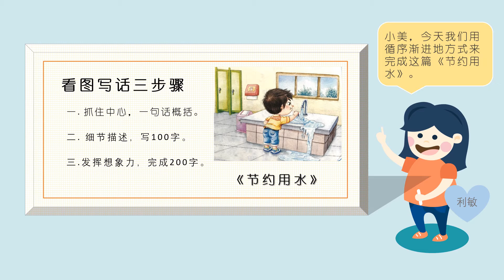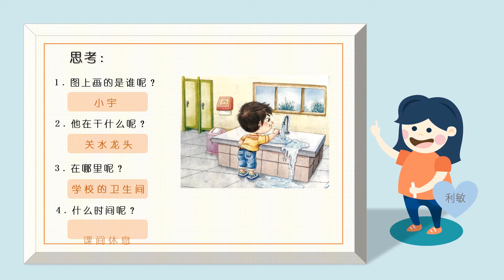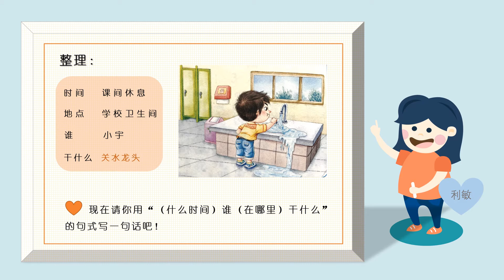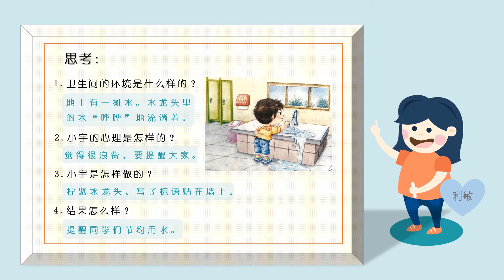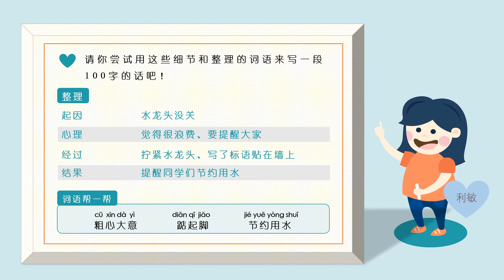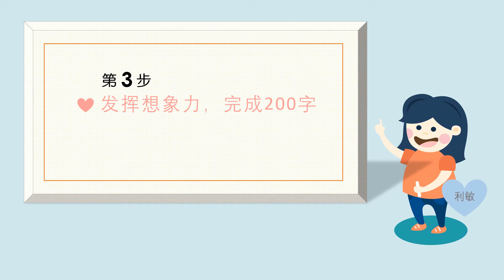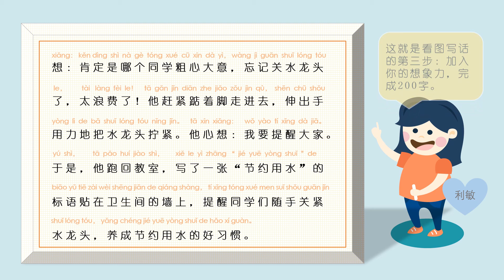写作技巧三步骤【写作技巧】8. 【节约用水】